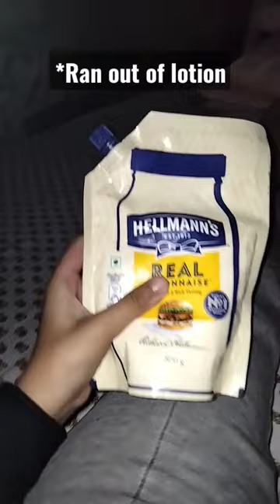Ran out of lotion🧈